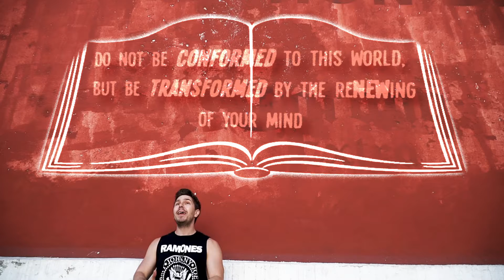REAL not Religious | Cine-sermon by Nathan Asher | verseoftheday [HD]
Psalms 51:6 says that God desires TRUTH inwardly. Because being  authentic matters. And being genuine as a person is important despite religious expectations. The call the God is not just a call to be religious, but its a call to be REAL.